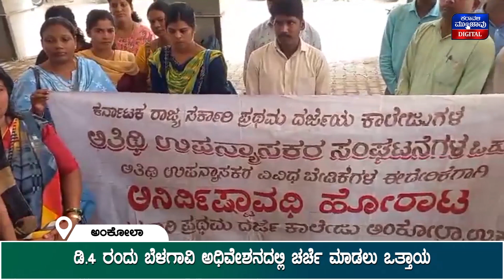ಸರಕಾರಿ ಪ್ರಥಮ ದರ್ಜೆ ಕಾಲೇಜಿನ ಅತಿಥಿ ಉಪನ್ಯಾಸಕರಿಂದ ತರಗತಿ ಬಹಿಷ್ಕಾರ